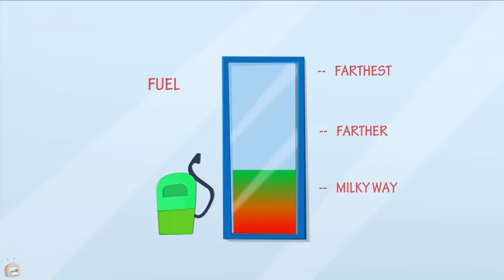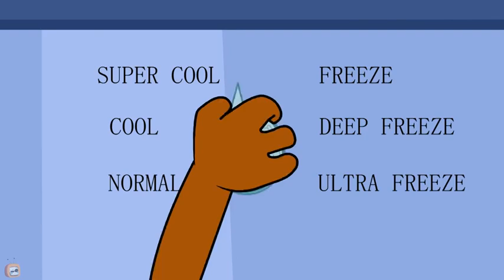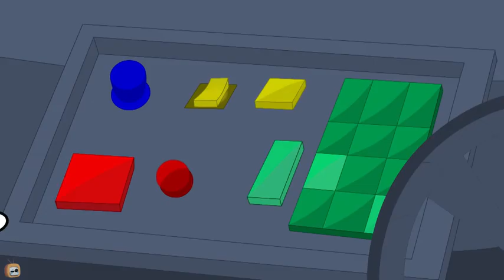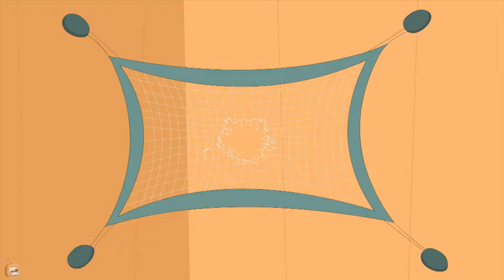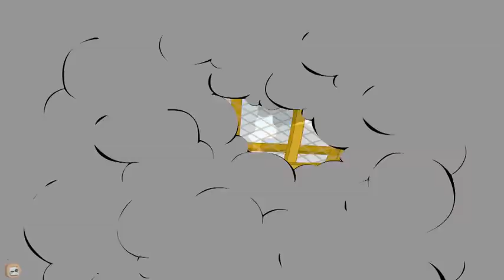Rat A Tat 'Umbrella Saves the Day' Chotoonz Kids Funny Cartoon Videos YouTube